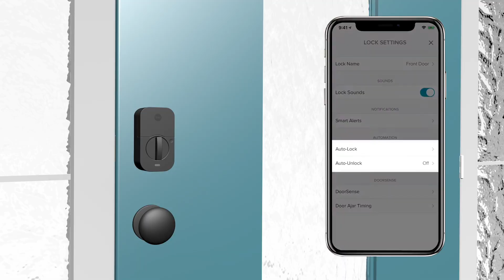Yale and August Smart Lock Integration with AutoSwing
Connect a Wi-Fi enabled smart lock from Yale or August to the AutoSwing automatic door opener by Autoslide. You can use the Yale Access app, August app, and Autoslide app to open, close, lock, and unlock your door. Voice activations include Alexa and Siri. You can utilize Siri Shortcuts to set locked and unlocked times for your entry doors. This application can be used on your home's entry door, patio doors, and the door leading from the garage into your home.